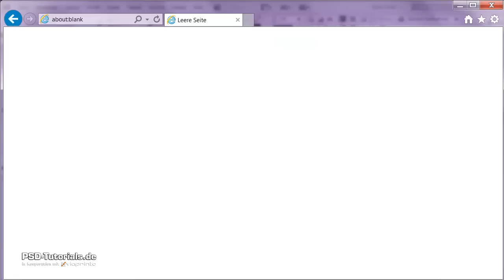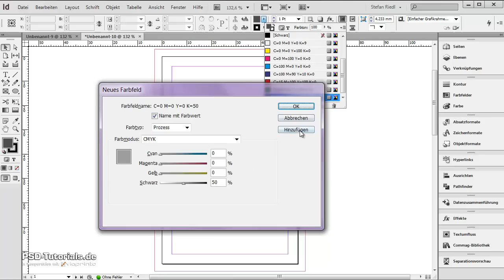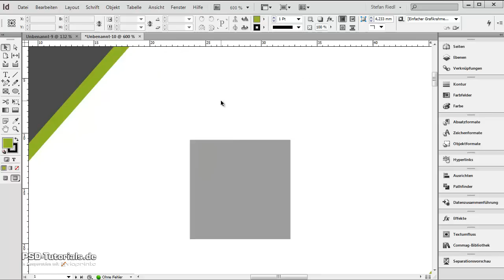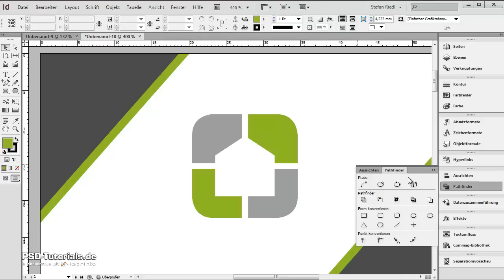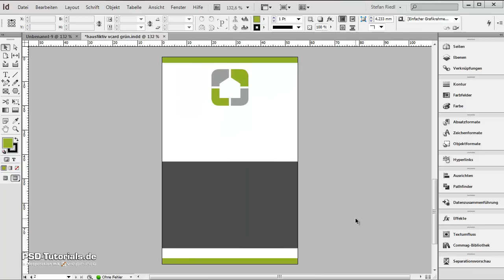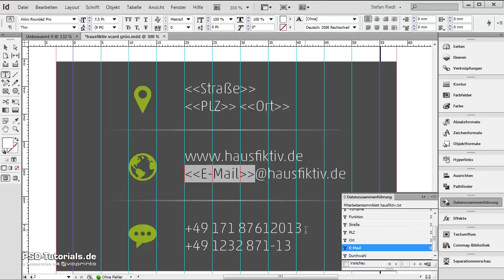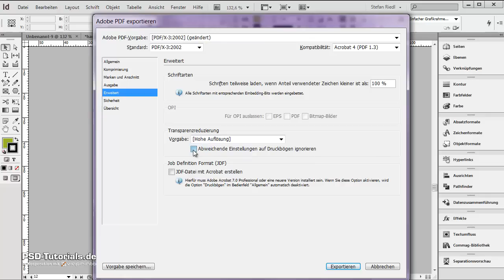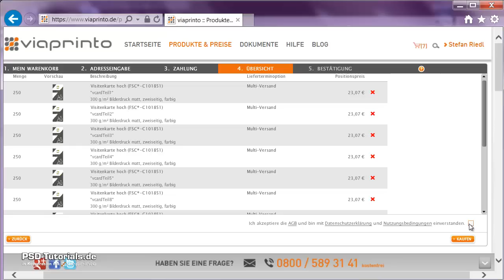InDesign Tutorial: Visitenkarten gestalten und in Druck geben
Übrigens, dieses und über 8000 weitere Tutorials von uns kannst du 3 Tage lang völlig kostenlos und unverbindlich streamen. den Gratis-Test und durchstöbere unsere Inhalte. Viel Spaß :-)
✅ 72 h Gratis-Zugang: Tutorials & Kurse für Design, Bildbearbeitung, Office und Marketing.
✅ Unverbindlich und kostenlos: Mit deiner Anmeldung zum Testen gehst du keine Verpflichtungen ein.
✅ Über 8.000 Videos: Genieße den grenzenlosen Zugriff auf all unsere Tutorials.

Sehr viele Video-Trainings zum Thema Visitenkarten in InDesign und auch diverse Vorlagen zum Direktdownload gibt es - Die Kreativ-Flatrate

In diesem Video-Training werden wir gemeinsam einige wesentliche Kernpunkte für den korrekten Export aus InDesign und den Upload bei einer Online-Druckerei näher betrachten. Beispielhaft bedienen wir uns deshalb zu Beginn der Gestaltung einer Visitenkarte. Anschließend nutzen wir die Datenzusammenführung, um mit einem Klick zahlreiche vcards für ein ganzes Unternehmen zu erstellen, und zu guter Letzt werden wir uns dem Dateiexport und dem Upload-Prozess für den Druckauftrag widmen.

Zusammengefasst in Stichpunkten werden also folgende Themen behandelt:
• Wo finde ich die relevanten Eckdaten für mein Produkt und das Nutzen von Vorlagen?
• Gestalten einer Visitenkarte (Vorder- und Rückseite) in InDesign.
• Nutzen des Pathfinders zur Logoerstellung.
• Datenzusammenführung anhand eines Quelldokuments.
• Der Exportdialog, PDF-Vorgabe wählen und weitere Hinweise berücksichtigen.
• Ein PDF mit Adobe Acrobat in einzelne Dokumente zerteilen.
• Der Uploadprozess und die Möglichkeit des Multi-Versands einer Online-Druckerei nutzen.